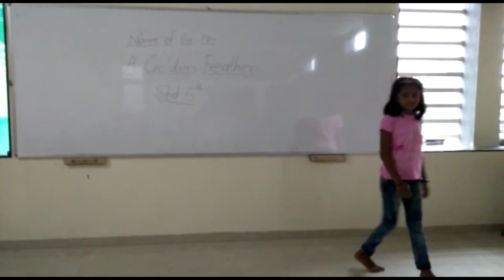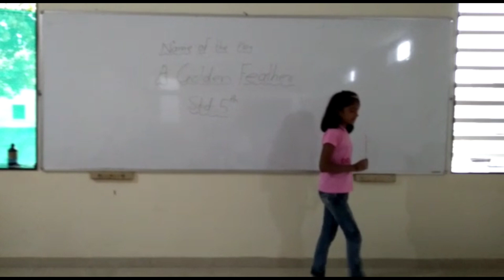5th G Golden Feather